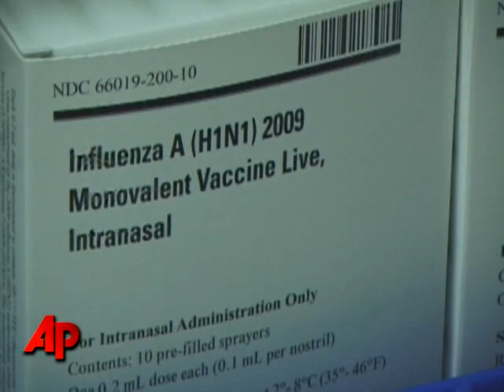First Person: Why Swine Flu Makes Kids Sicker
Dr. Bruce Ribner, epidemiologist at Emory University explains why H1N1 swine flu appears to affect children more severely. (Oct. 19)